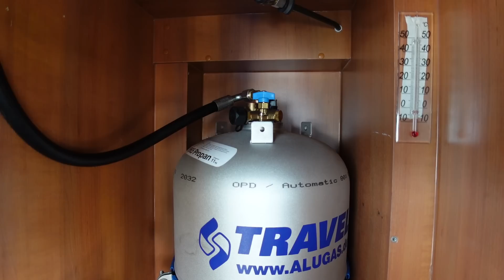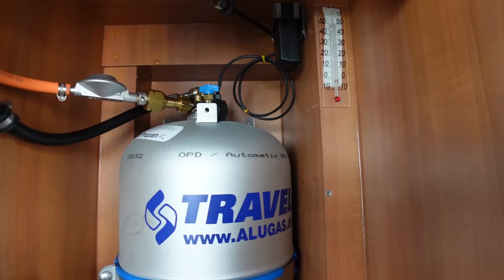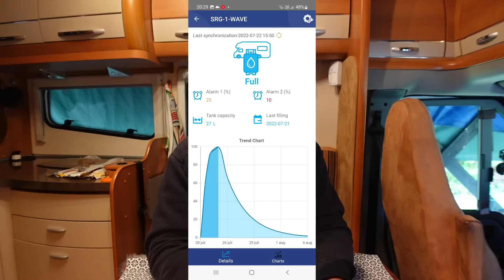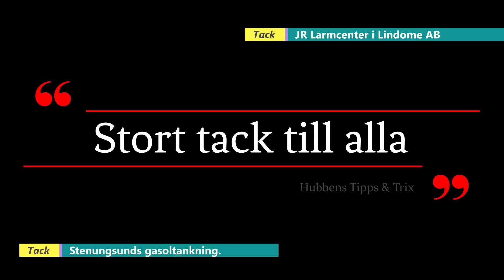LPG gasol flaska i Husbilen Del 2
Jag monterar Lpg flaska och borrar ett hål i billen.
Jag åker och fyller gas plus läck testar. hur gick det?

TIPS använd gärna hörlurar det blir en annan upplevelse🎧😉.

Här finner du bla massa trevliga prylar vi andvänder och länk till Amazon.
här finns även en Google karta där du kan följa oss på våra äventyr.
Givetvis ligger även FREDAGSDRINKEN DÄR.

LÄNK TILL INVERTER

Ibland tar vi med vår fritös i husbilen användes helt utan olja och gör riktigt bra pommes.

Garmin GPS Inkl back kamera
USB fläkt inkl laddbart batteri
Isolerings matta självhäftande till gråvatten tank, Se tips&trix film .
Övervaknings kamera Dlink

Våran 230v fläkt.750 & 1200 watt.
Förlägningskabel på trumma.
Border ATLAS 2021: Deutschland-Europa

ZHIYUN - Crane M2 stabilisator Gimbal 3 axlar
Kamera Belysning Lume Cube LC-V2
Kamera stativ Manfrotto Befree
Kameraväska MindShift 13
Sony Zv 1 Kameran vi använder mest
Handtag till kameran Tripod med Bluetooth
Extra mick vid blåsigt väder
Sony Zv 1 extra batteriladdare 230v 12v eller usb
Min magiska arm andväder jag hela tiden.
Smallrig Hus till Sony Zv1
Tripod UURig MT-16 stativ utdragbar 4 nivåer
Vidvinkelobjektiv för Sony ZV1
Min Nikon z6 används gärna vid tele foto och mörker fotografering ex.
Tele objektivet
Hårddisk för att spara allt material.

Däck kompressor har fungerat riktigt bra fyller snabbt både bildäck och husbilsdäck.
Har även pumpat cyklarna blir så mycket bättre när man kan pumpa rätt tryck i cykeln.
Våran älskade Kylbox helt perfekt och strömsnål. 12v 24v eller 230 volt

Krokar att hänga handdukar div kom väl tillhands i vår husbil.
Vattenslangen fungerar utmärkt, men man skall helst ha en kran i endan som kopplas i bilen.

Muurikkan Önskar vi fann den många år sedan.
Den ger så många fler möjligheter att laga mat utanför bilen och båten.

Rostfria sugrör komplett med rengörings borste. Väldigt fina sugrör.
Isbits bricka stora och bollar
Isbitsbricka mellan stora isbitar perfekt till det mesta i drink väg.
Vin & champagne kork
Lime eller citron press perfekt till juice för drinkar mm. i rostfritt stål ock klarar diskmaskin
ett mycket bra sett at få ur all saft ur limen ex vis.
Professionell mät jigger tillverkad i rostfritt stål med fönster.
Litet Vattenpass

Skylt Utskjutande last
Tanklock vattentank Gardena anslutning
Lock till kran gråvattentank
Handtag Kran Gråvattentank
Vår stege , tar liten platts kanon bra finns i olika längder.
Bordet ett litet hopfällbart vid små stuv utrymmen perfekt.
Stolar också bra vid små stuv utrymmen.
Tält skruvar

Victron Solcells Regulator med Blåtand
Victron Smart shunt med Blåtand
Lampor som vi bytt till led fint sken bra ljus.